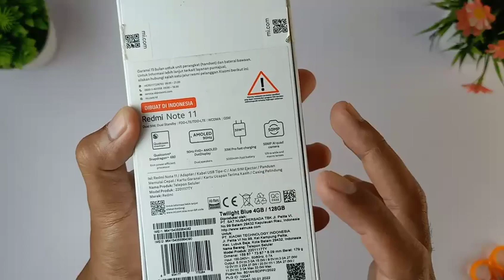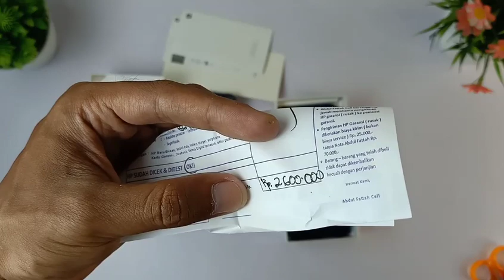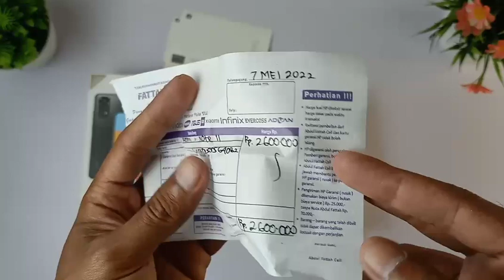Harga Hp Bekas Redmi Note 11 Tahun ini , Masih Layak Gak Beli Hp Bekas Redmi Note 11